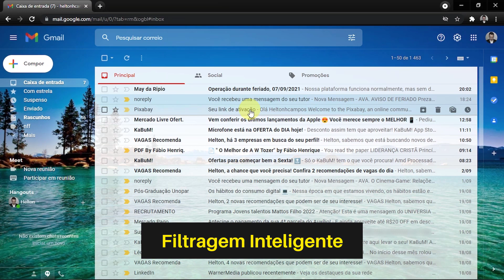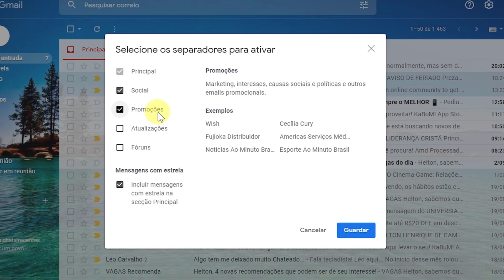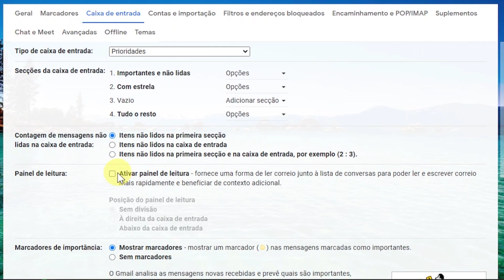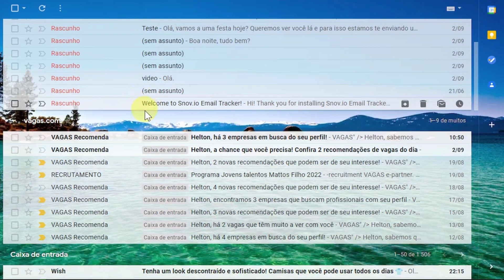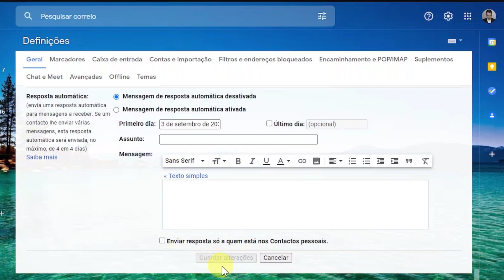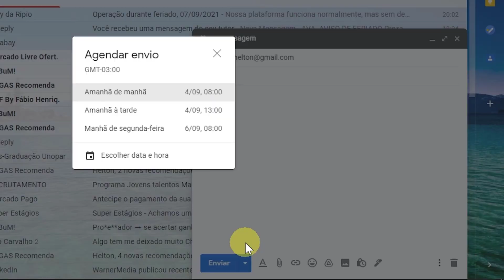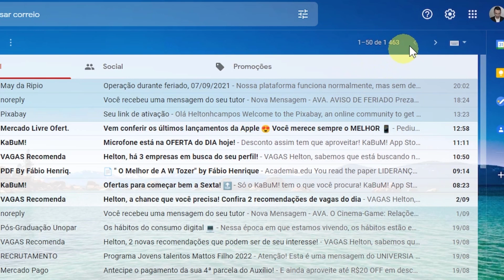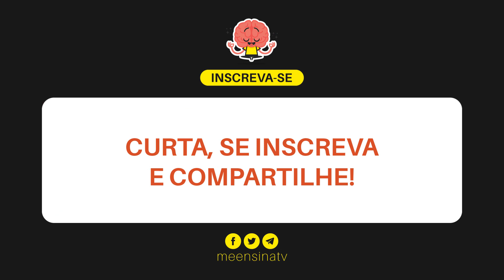6 Dicas ESSENCIAIS para POUPAR TEMPO no Gmail - Produtividade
► Aprenda 6 dicas essenciais para poupar tempo no Gmail e ser mais produtivo! Veja como usar o Gmail de forma inteligente e aumentar sua produtividade.

// Neste tutorial do Gmail, você vai ver:

00:00 INTRO
00:30 Como filtrar e-mail no Gmail de forma inteligente
04:51 Enviar e arquivar no Gmail
05:59 Resposta automática no Gmail
06:52 Agendar envio de e-mail no Gmail
07:42 Composição inteligente
08:37 Modelos/Templates no Gmil

Praticamente todo mundo que tenha acesso à internet hoje, usa um e-mail. E o mais conhecido hoje em dia é o Gmail.
Mas será que você sabe como usar o Gmail?
E será que você sabe organizar seu e-mail? Sabe técnicas de produtividade ao lidar com e-mails.

Existem formas de organizar o Gmail que podem te ajudar bastante. Inclusive, neste vídeo vamos passar várias dicas do Gmail para aumentar sua produtividade.

Vamos falar como criar uma resposta automática no Gmail, como agendar envio, filtrar caixa de entrada, composição inteligente…

E também vamos mostrar como criar um template no Gmail, que são modelos personalizados de e-mails, onde você pode criar algo para facilitar a sua vida.

Ou seja, nesta aula do Gmail você vai aprender várias dicas essenciais para poupar tempo no Gmail e aumentar a sua produtividade.

O Me Ensina tem o objetivo de compartilhar conteúdo sobre as mais variadas tecnologias do nosso dia a dia para facilitar a vida de muita gente e dicas em geral para o nosso desenvolvimento pessoal e profissional.

Um abraço!